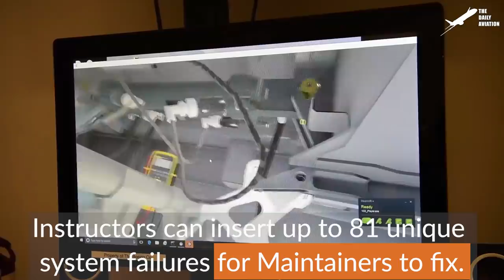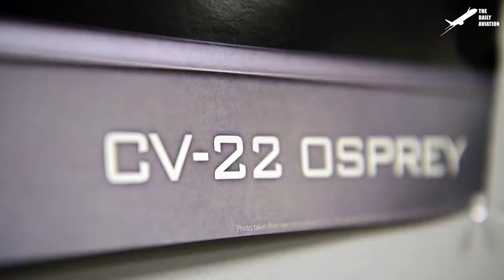US Helicopter Shooting Down Drone in Middle of Ocean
Welcome back to the Daily Aviation for a new documentary video about the US Navy MH-60 Knighthawk and Seahawk variants.